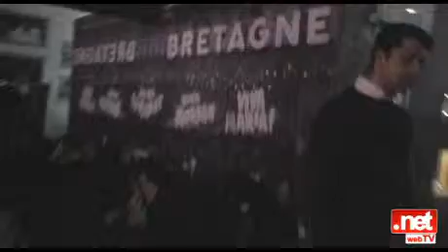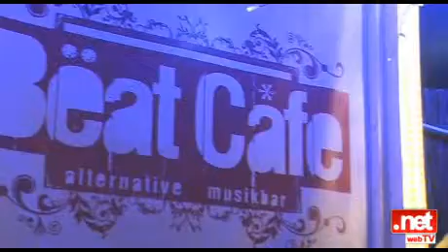.net Nightlife con Paparazzi e Beat Café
In questa puntata, il cocktail bar Paparazzi a Termoli e il musik bar Beat Café a San Salvo marina.

Conduce Antje Palka

Le riprese ed il montaggio sono di Lorenzo Pellicciotta